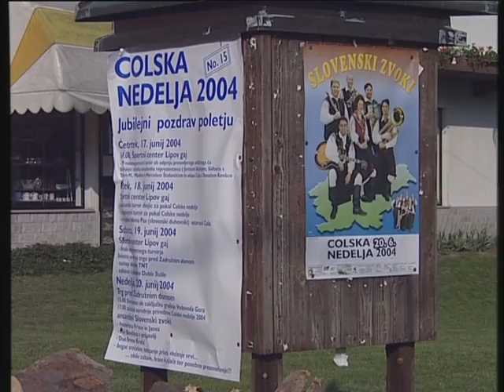Gradnja vodovoda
Junija 2004 je nastala reportaža za oddajo Dobro jutro, v kateri je bil predstavljen projekt izgrdanje vodovoda Gora. Nekaj besed tudi o prireditvi Colska nedelja 2004